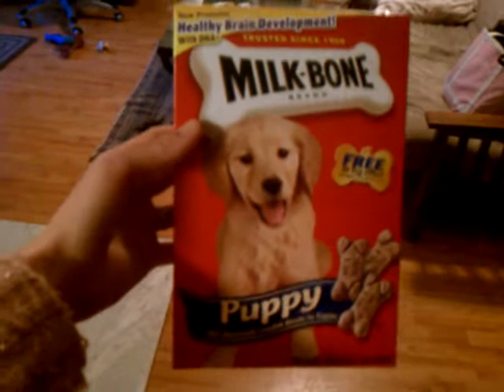Husky trying to get treats out of a box